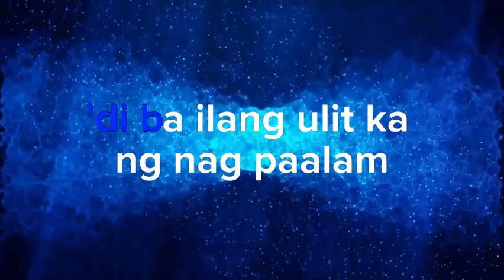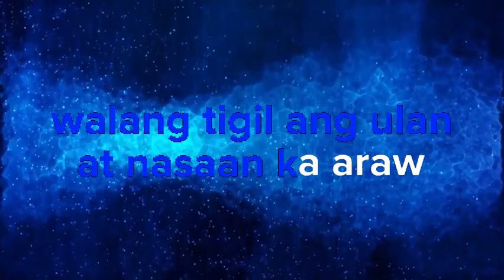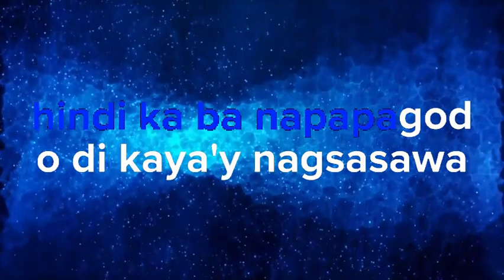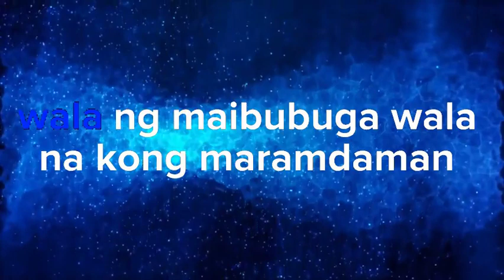NAKAPAGTATAKA - SPONGECOLA KARAOKE MUSIC BOX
Walang tigil ang gulo sa aking pag-iisip
Mula nang tayo'y nagpasiyang maghiwalay
Nagpaalam 'pagkat hindi tayo bagay
Nakapagtataka
Kung bakit ganito ang aking kapalaran
'Di ba ilang ulit ka nang nagpaalam?
Bawat paalam ay puno ng iyakan
Nakapagtataka (nakapagtataka)
Hindi ka ba napapagod
O 'di kaya'y nagsasawa
Sa ating mga tampuhan
Walang-hanggang katapusan?
Napahid na'ng mga luha
Damdamin at puso'y tigang
Wala nang maibubuga
Wala na 'kong maramdaman
Walang tigil ang ulan at nasaan ka, araw?
Napa'no na'ng pag-ibig sa isa't isa?
Wala na bang nananatiling pag-asa?
Nakapagtataka (saan na napunta?)
Walang hanggang katapusan?
Wala nang maibubuga
Wala nang maibubuga
Kung tunay tayong nagmamahalan
Ba't 'di tayo magkasunduan?
Oh-whoa, whoa-oh